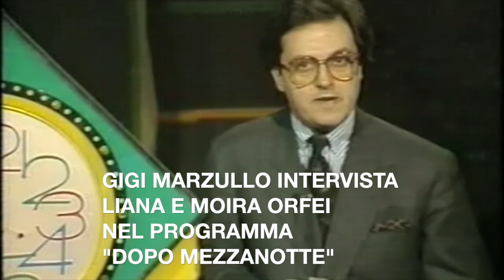La grande favola del circo con Liana e Moira Orfei (programma di Gigi Marzullo Dopo Mezzanotte ‘89)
Gigi Marzullo, il signore della notte, sempre in onda alla fine del palinsesto della Rai, da oltre trent’anni... sempre con la sua unica e regolare pacatezza. In questo video intervista due regine del nostro circo: Liana e Moira che raccontano la favola del circo. era il 1989